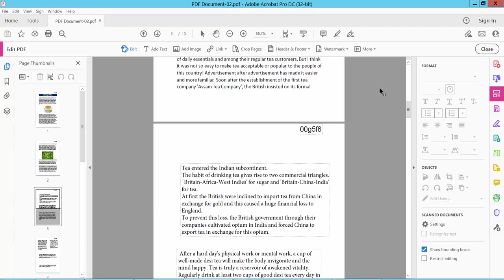How to remove bates numbering from a pdf file (Edit PDF) using Adobe Acrobat Pro DC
Hello everyone, Today I will show you. How to remove bates numbering from a pdf file (Edit PDF) using Adobe Acrobat Pro DC.